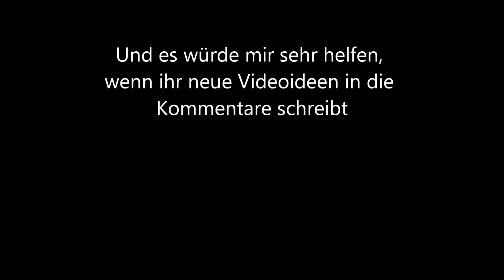Best of Lusor Koeffizient | Scrat & Marvin (Minivideo)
Mit diesem kleinen Mini-Video wünsche ich euch einen schönen Sonntag